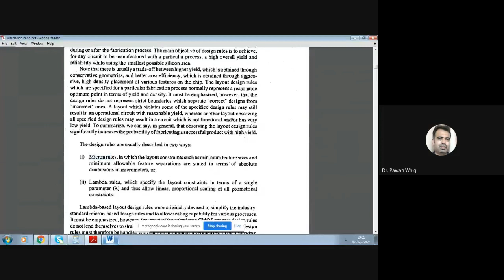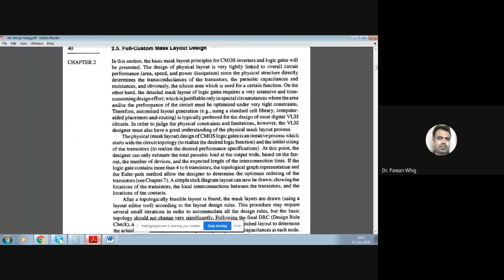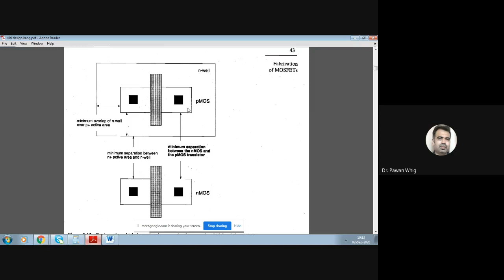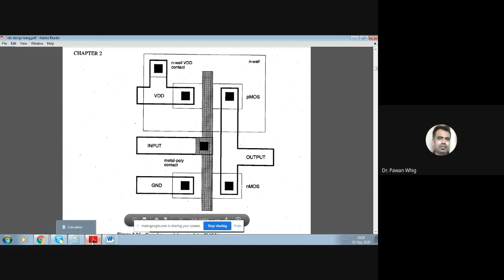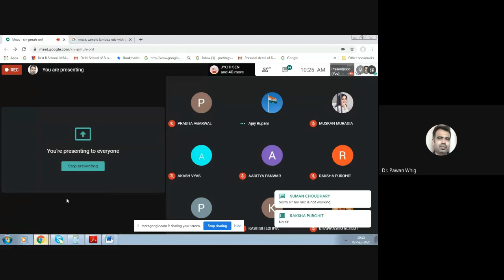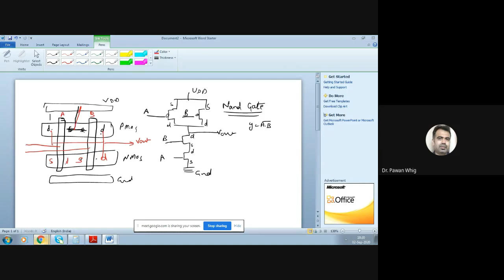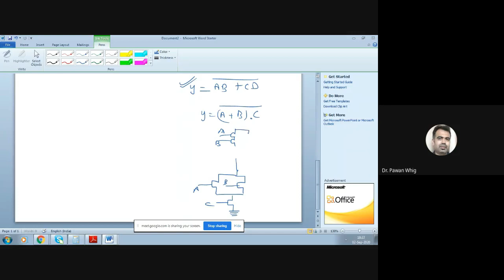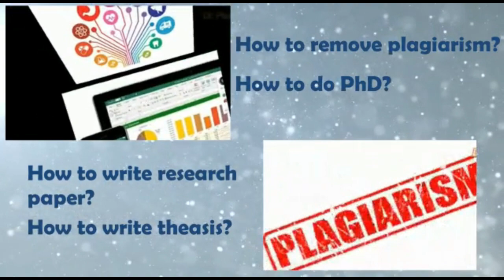Stick diagram Vs Actual layout? VLSI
first of all I would like to tanks AJAY rupani for giving me an opportunity to conduct this session with JIET final year students of VLSI ECE . In this lecture i broadly cover what are stick diagram how they are different from actual layout. Hope you all this video.

This Channel is developed  for Learning New  About Artificial Intelligence  , Machine Learning  and   With Innovative Project Ideas.
With Innovation I am Also including entertainment and posting two videos in a week.